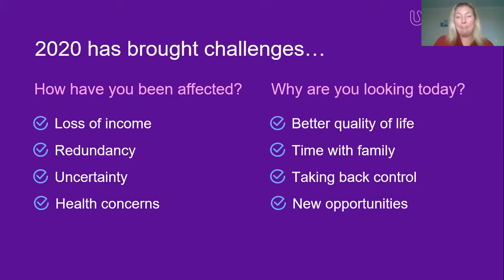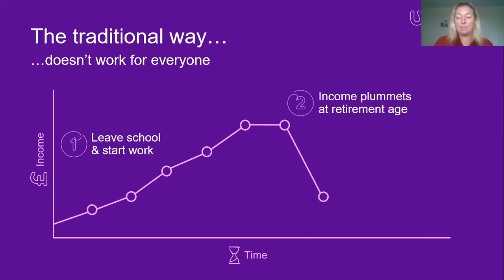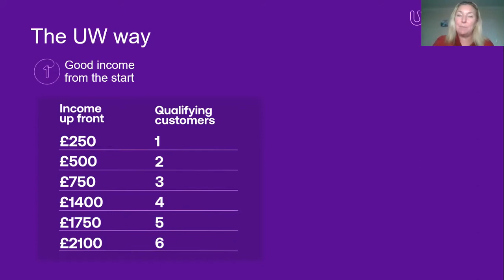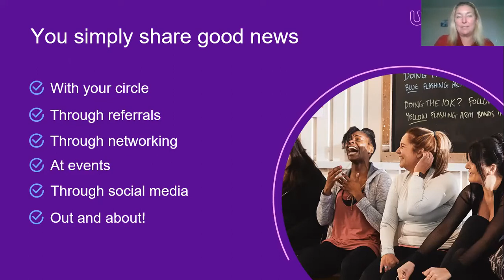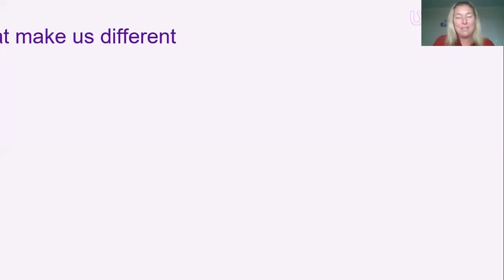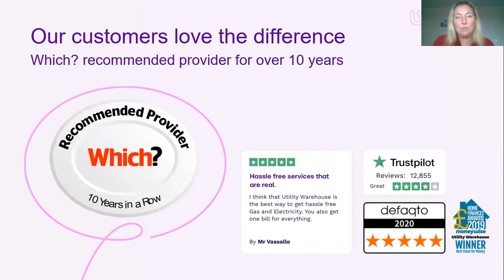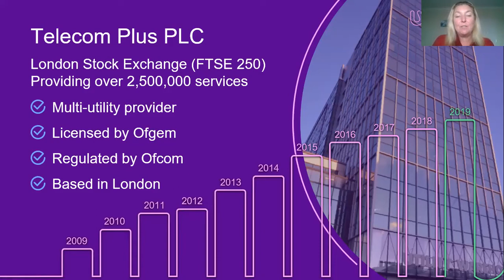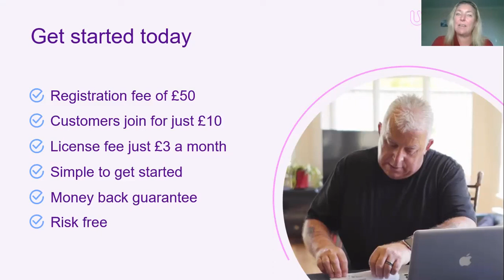UW, join us for a smarter way to earn money, safely from home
Are you looking for a solution right now.
Join us and help us help hundreds more get through the next few months.
Work safely from home, warm money just by helping others